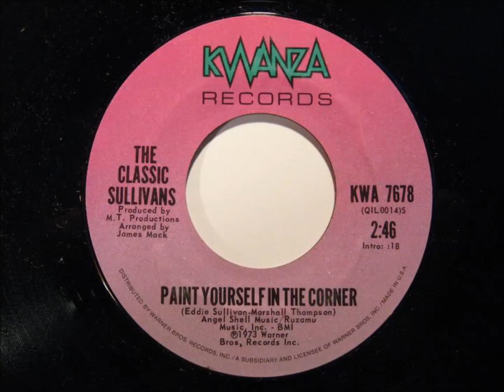Classic Sullivans ...Paint yourself in the corner.1973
Flip Side. I don't want to lose you.